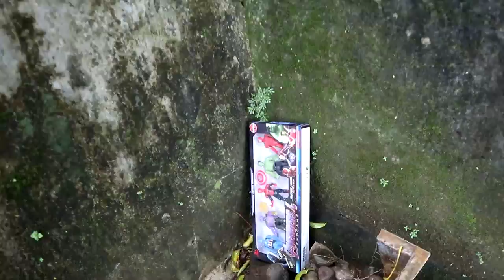Ultraman Tiga Berburu Mainan Ultraman Dyna, Ultraman Cosmos, Ultraman Zero Di Atas Gunung Batu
Ultraman ultraman adalah sebuah tayangan video tentang Ultraman di dunia nyata khususnya di Indonesia. Ultraman ini akan selalu beraksi memberikan tontonan yang menghibur kalian.

Ikuti terus aktifitas sehari-hari Ultraman Tiga di channel ini ya..
Berburu Ultraman Dyna, Ultraman Ginga, Geed, Monster Gozila

DUKUNG ULTRAMAN TIGA TERUS YA
Terimakasih

Channel ini akan memuat tentang ultraman tiga melawan monster godzilla di hutan. Kemudian dia mencari mainan ultraman titan, ultraman triger, ultraman maz rtv, ultraman zero, ultraman cosmos, ultaman cantik. ultraman dyna, ultraman cantik. Kita juga akan melihat episde terbaru dari ultraman baik di RTV maupun di youtube. Ultraman orb episode 1, ultraman yriger episode 1, ultraman cosmos rtv. Tips menjadi ultraman, cara berubah jadi ultraman, foto ultraman lucu, cara menjadi titan.